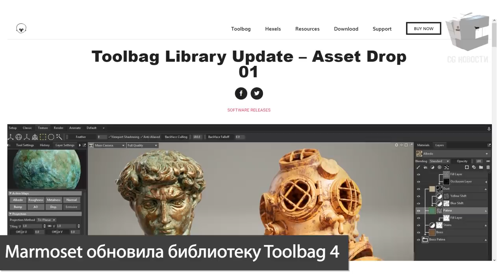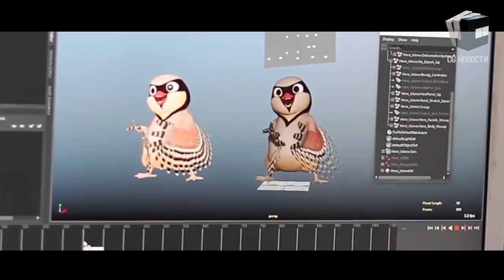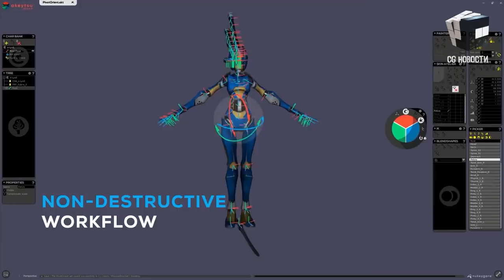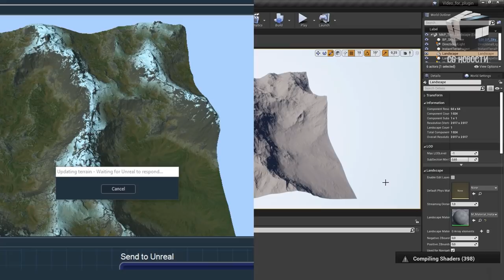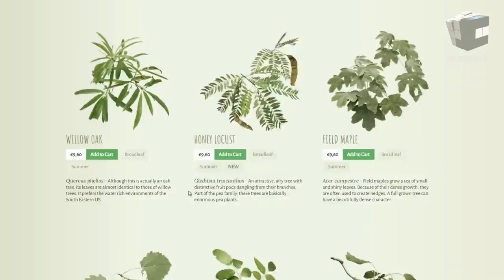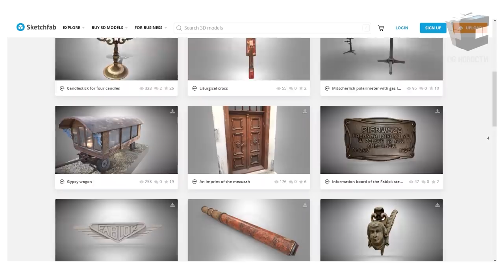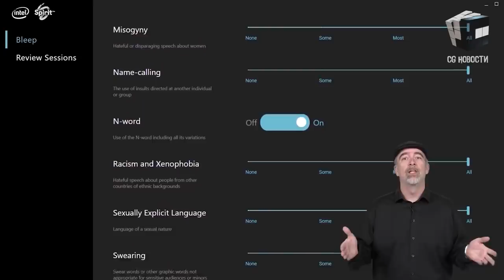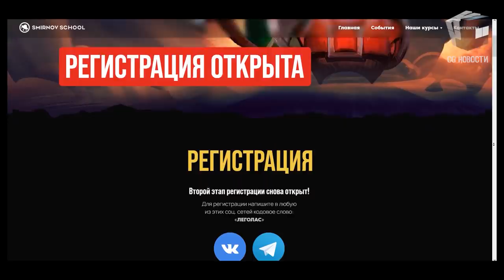CG НОВОСТИ #45 Marmoset | Xsens | Akeytsu | Grove Release | Sketchfab | NFT Криптоарт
В этом выпуске:
- Marmoset обновила библиотеку Toolbag 4
- Сервис Intel Bleep "запикивает" маты и оскорбительные фразы
- Xsens снизили цены на свои системы мокапов
- Новый рендер "Atom" от Amazon
- Робопес Boston Dynamics разливает пиво

0:00 - Привет друг
0:14 - В этом выпуске
0:34 - Marmoset обновила библитеку Toolbag 4
1:11 - Xsens снизили цены на свои системы мокапов
2:15 - Курс от 3dmaya.com по созданию AR-фильтров
2:50 - Nukeygara выпустила Akeytsu 2020.3.6
3:33 - Wysilab Instant Terra 2.1
4:15 - Grove Release 10 для Blender
5:24 - Рендер Amazon Atom для Lumberyard
6:10 - MagicTints 2.0 для Adobe
6:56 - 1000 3D из коллекции музея Malopolska на Sketchfab
7:33 - Сервис Intel Bleep для "запикивания" оскорбительных фраз
8:08 - Робопес Boston Dynamics разливает пиво
8:36 - Студия ILM о постановке второго сезона "Мандалорец"
9:32 - Бесплатный арт-марафон “РИСУНКИС ХРЮ”
9:52 - Вдохновение

Рендер @AmazonLumberyardTutorials Atom